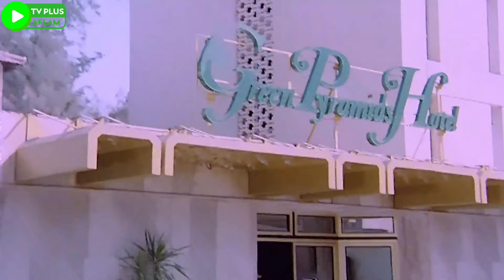لما ليلة الدخلة تبقا يوم الوقفة 😂🤣 - استعدي بقا عشان النهاردة مش وقفة العيد بس 😂🤣